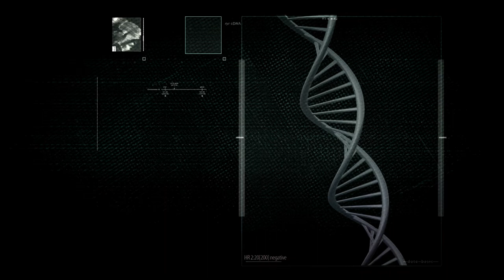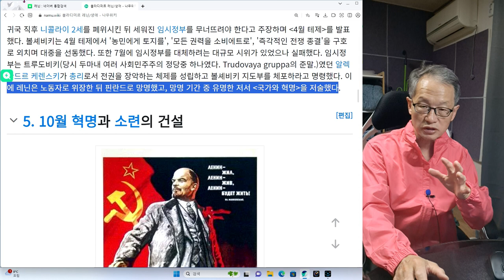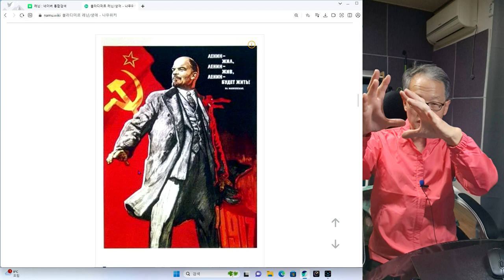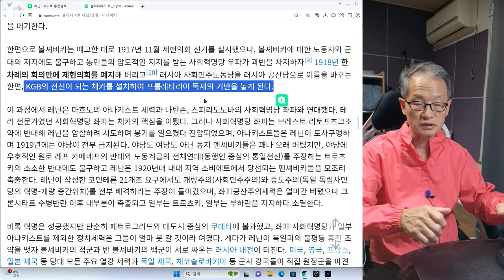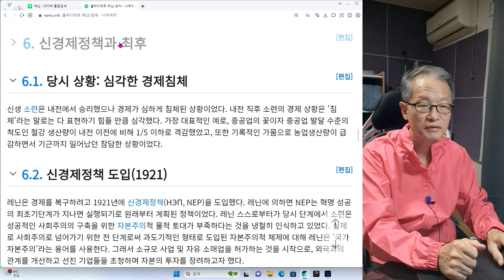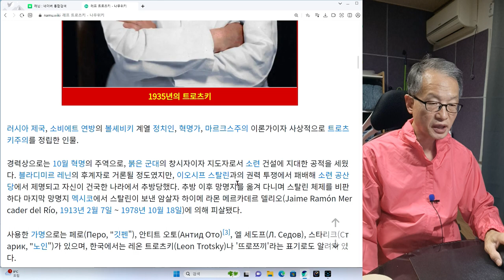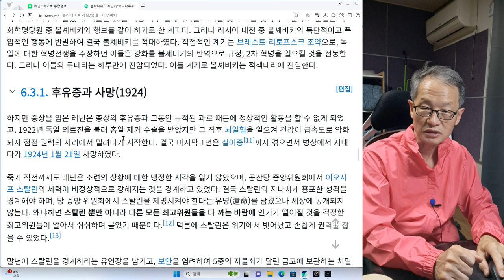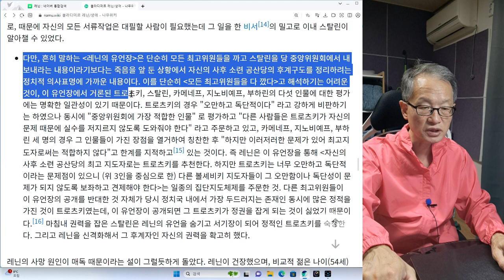공산주의 혁명가 레닌 3회